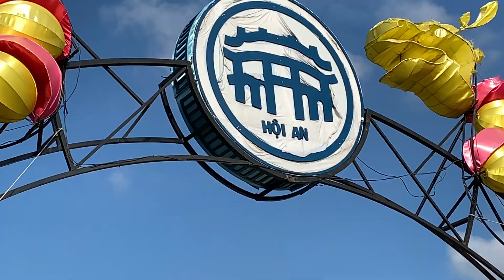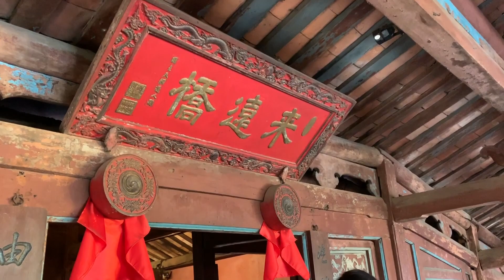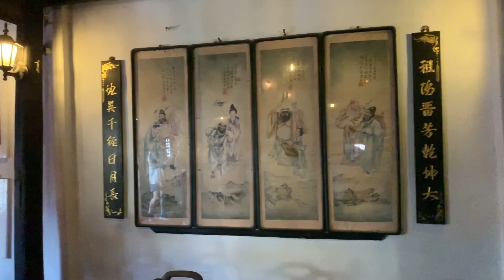越南遊 : 峴港二